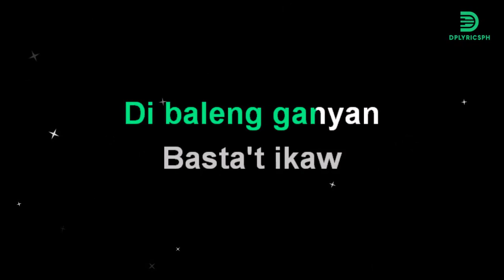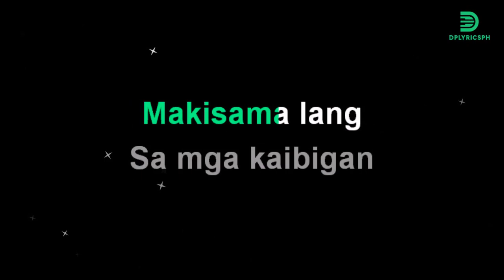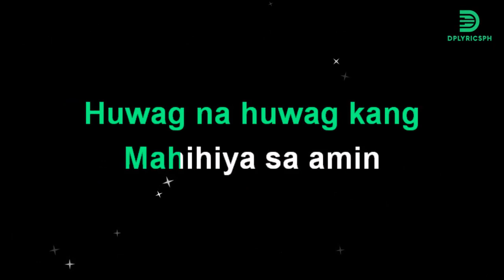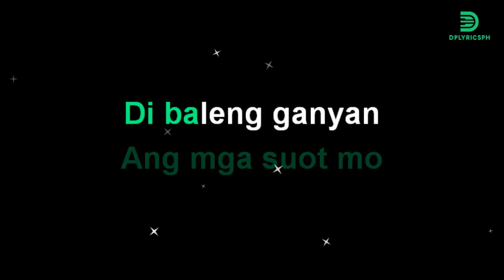Hagibis - Ilagay Mo Kid (karaoke version)